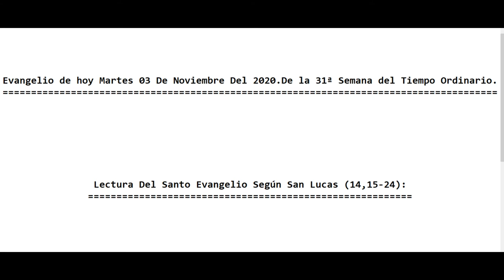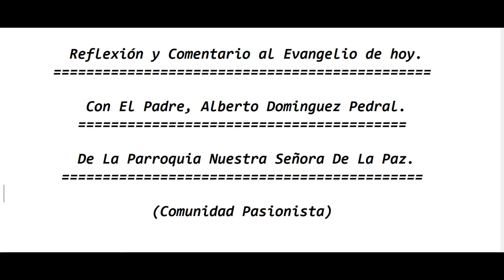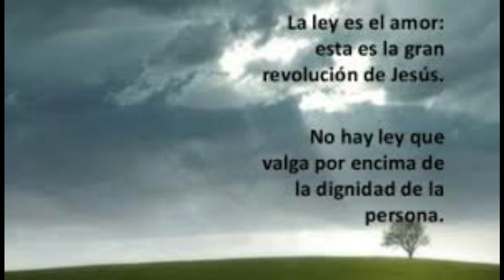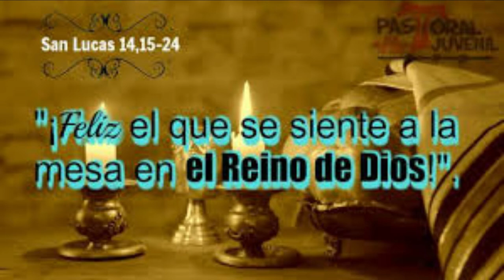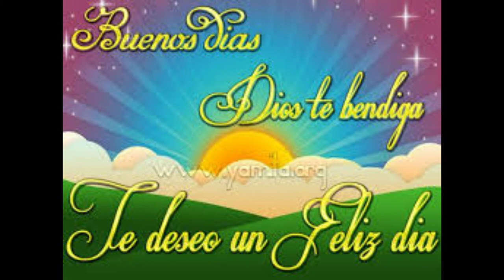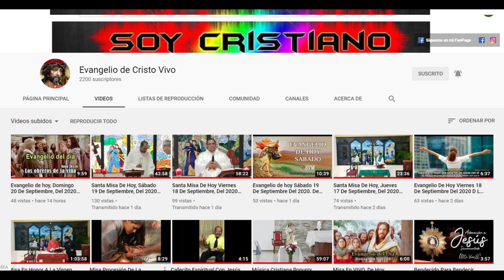Evangelio de hoy Martes 03 De Noviembre Del 2020.De la 31ª Semana del Tiempo Ordinario. (P. Alberto)